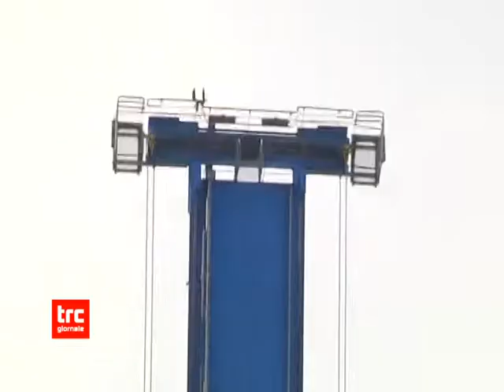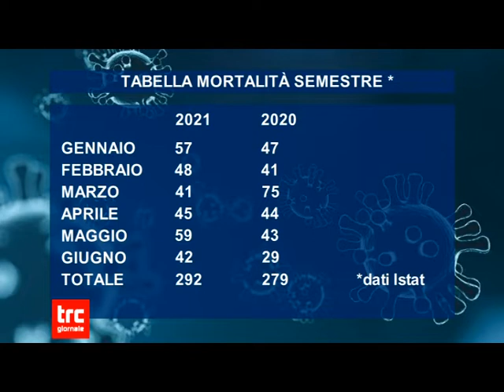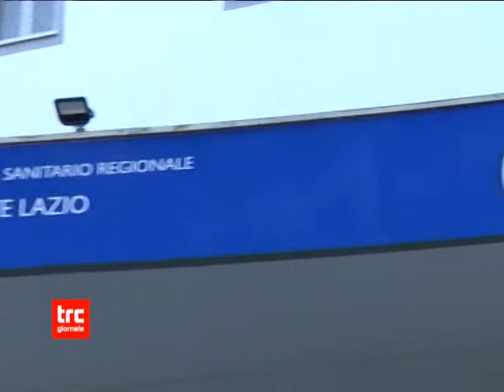Telegiornale della sera 14 settembre 2021